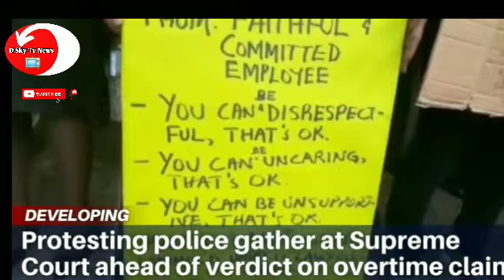Breaking News Police Gather At Supreme Court Ahead Of Verdict On Overtime Claim Jamaica Broadcast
Hello to my new viewers I hope you join my subscribeing family this channel is all about giving you all the latest information and what is taking place across our beautiful island of Jamaica so as you watch a video please feel free to comment and join my Family..,and I would love to hear your input on the incident that we talked about everyday this channel is all about making your life easier because I Source all the information for you on the news the incident the happening Corn in The Dirtin so you can find it one place only on YouTube.. D Sky Tv 📺😊